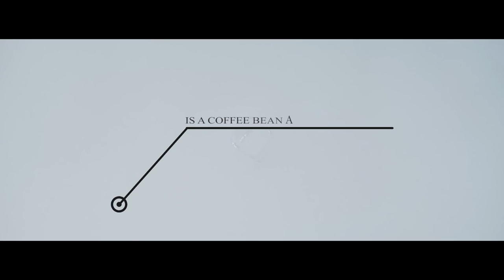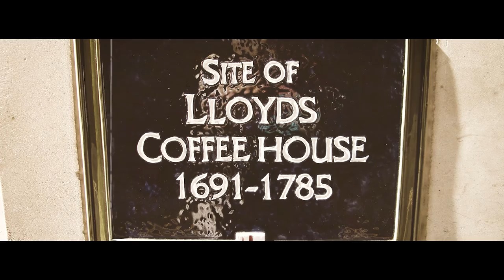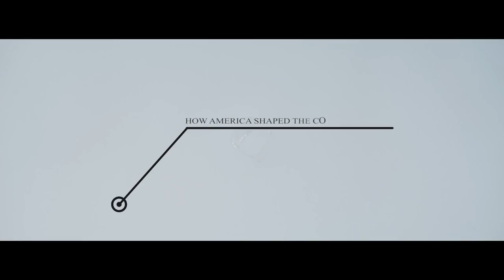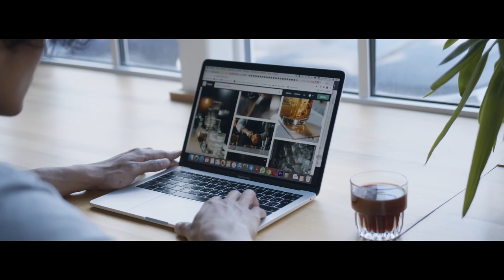The History of the Coffee Bean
Have you ever given your daily cup of coffee any thought? Well, it turns out your beloved cup o' Joe has quite an interesting past! In this video, we're going to be sharing how the coffee bean was discovered and how it made its way across the world. We're also going to be touching on how the coffee industry was revolutionized by the Americas way back in the 18th century!

There are many legends surrounding the discovery of the first coffee bean and its curious effects. According to a legend recorded in 1671, the Ethiopian goat herder Kaldi made the first discovery of coffee. He saw that his goats began acting strangely after eating the fruits of a medium-sized, dark-green bush with red berries.

Because he was curious, he took some of the energizing "magic berries" to the following monastery where the chaplain might be able to tell him more. The chaplain was outraged; he quickly tossed the coffee beans into a fire and dubbed them a diabolical temptation. The monks were enamored shortly after when a delicious fragrance of freshly roasted coffee began coming from the fire. The months then extinguished the flames and, sooner or later, prepared the first batch of coffee.

As there are coffee variations now, there are almost as many different accounts of how coffee was discovered. We may be certain that coffee has been consumed by many cultures for a long time. People in Kaffa began consuming coffee berries about a thousand years ago. Either they consumed the coffee berries unprocessed or they turned them into a stiff dough with animal fat and fleshed coffee beans.

The Arabs didn't begin roasting and grinding coffee beans until almost 1000 years after Christ. They also established the first plantations and began growing coffee in Yemen. Coffee has had a very lengthy, fruitful, and fascinating journey from the discovery of the first Coffee arabica specimen all the way to the Italian espresso we know and enjoy today.